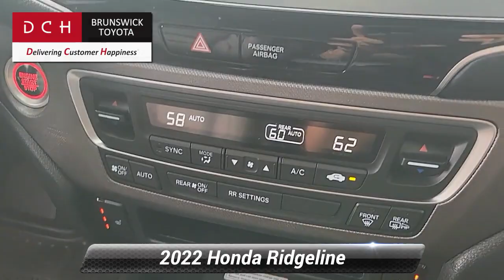Used 2022 Honda Ridgeline RTL-E, North Brunswick Town, NJ RX064861A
1504 U.S. 1